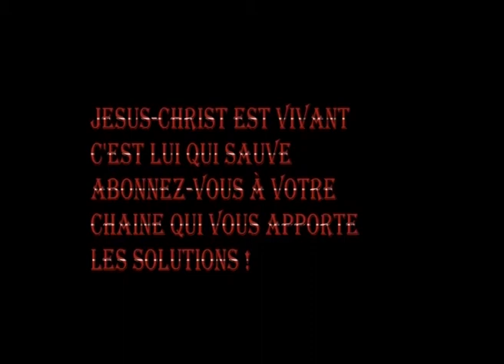GAG2:SEKA MOKE NA FABRICE BASULI-ARTISTE COMEDIEN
SUIVEZ LE GAG DE VOTRE ARTISTE COMEDIEN FABRICE BASULI.